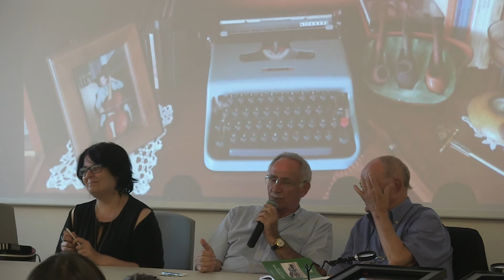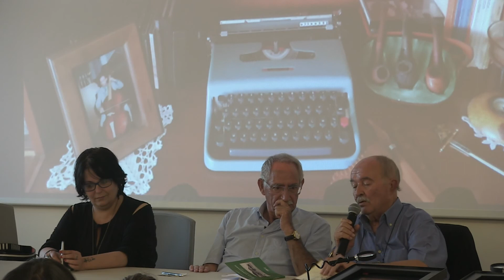1 video costanzo pilo--alessandro puggioni --museo della tonnara --stintino-